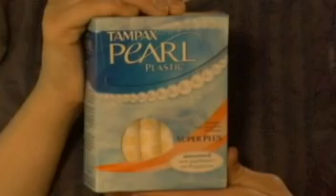Period Party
Video from the sketch Group FMF
Filmed by Gordon Capps and Chester Maple